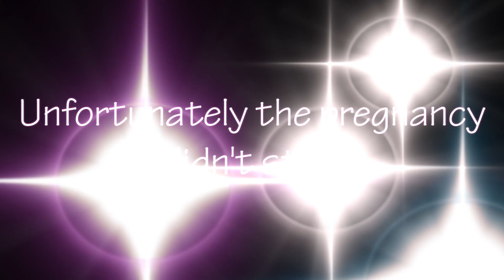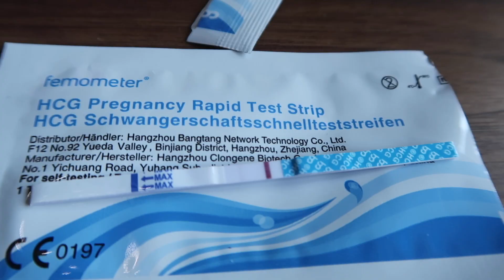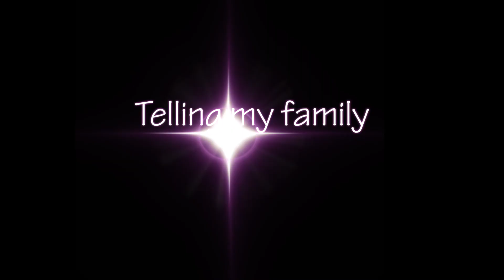I'm PREGNANT! Live pregnancy test reaction, telling my husband & family | Aimee Lodge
All of the opinions in the video are my own. 💖